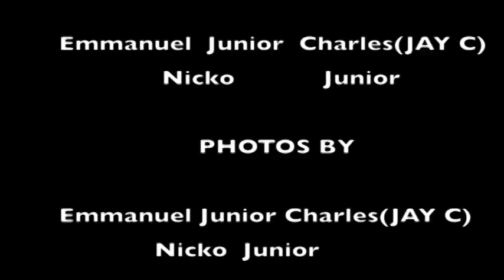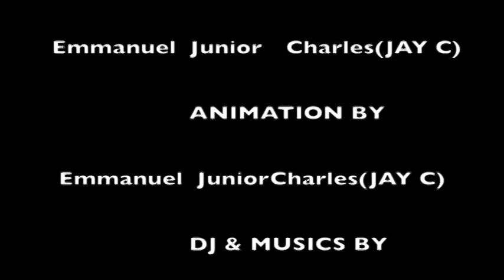How to make your Engagement party fun one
Yes Jesus is Lord